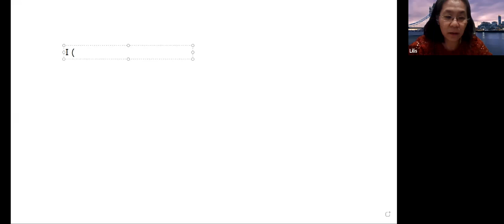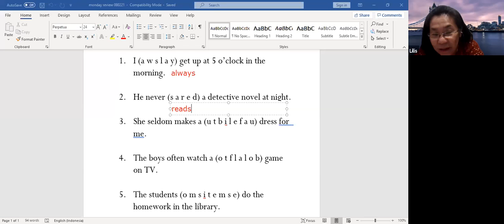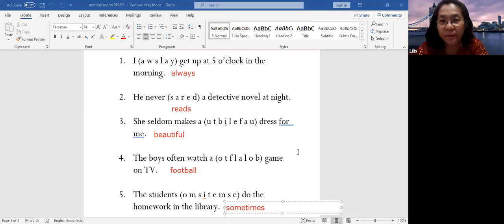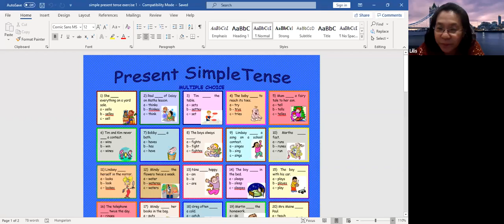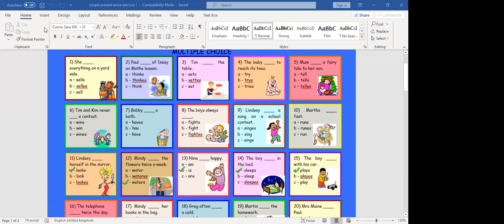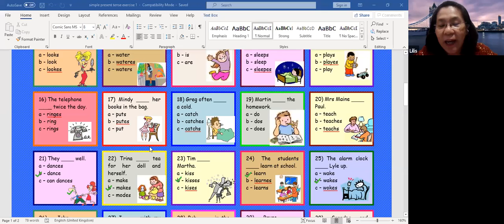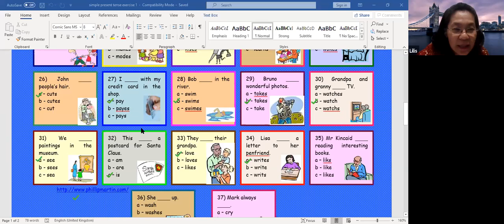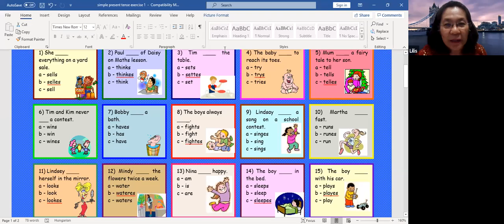English Basic 35 (8 Feb 2021)